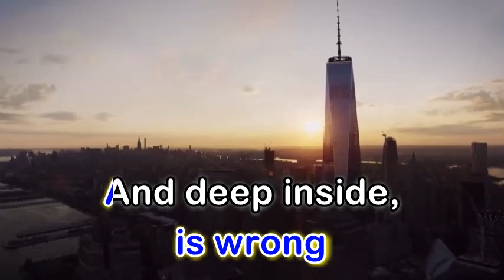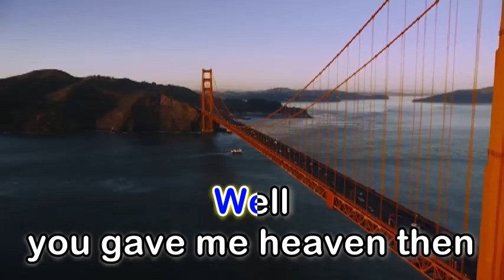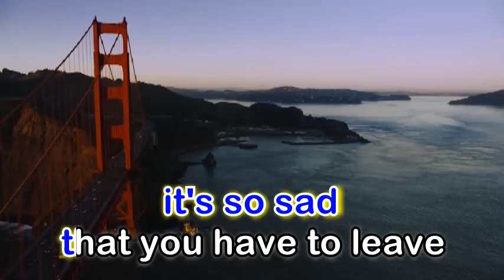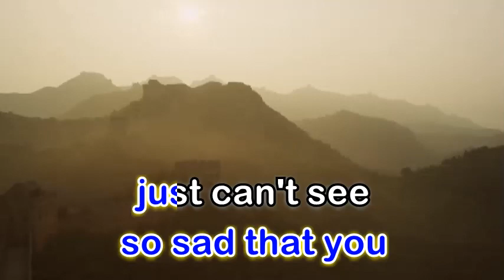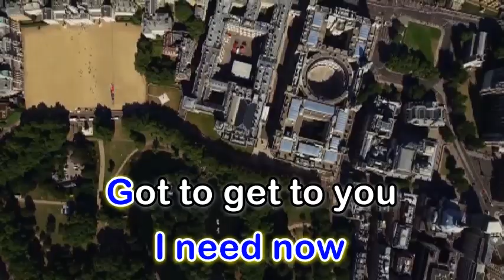Change The World - Westlife (Karaoke Version)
Artist: Westlife
Album: Westlife
Released: 1999
Genre: Pop

Change The World This song is by Westlife and appears on the album Westlife (1999). Shane: